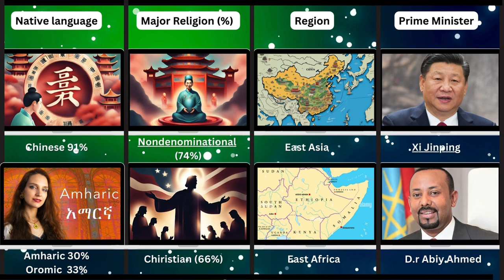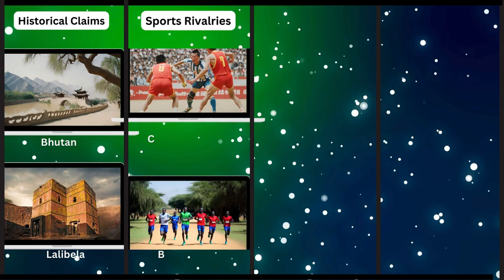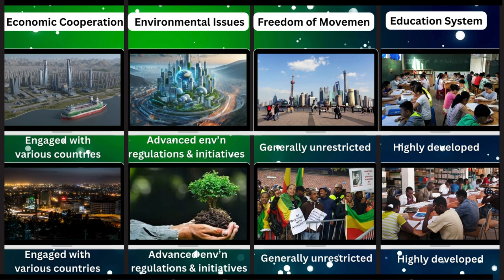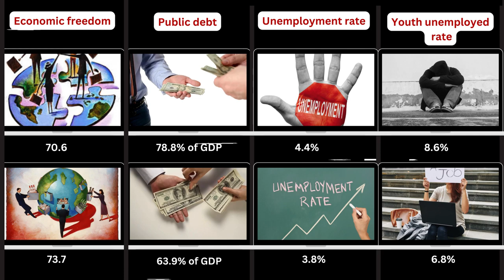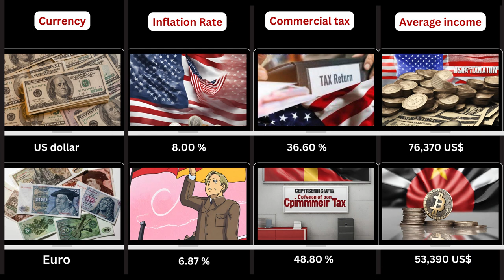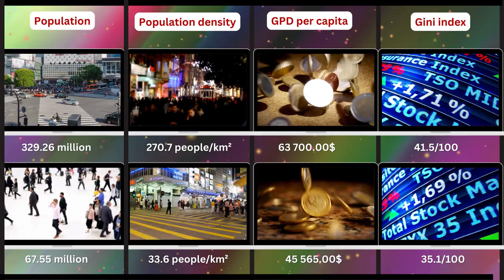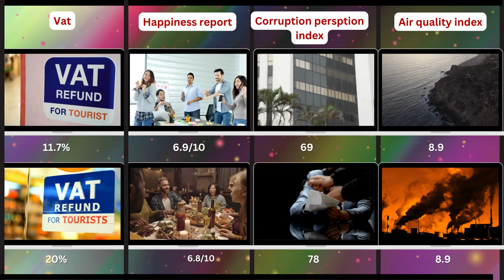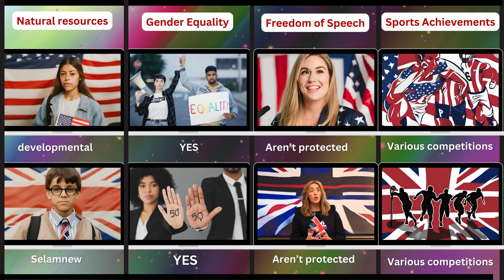Discover the World: Epic Country Showdown - China vs. Germany vs. Ethiopia vs. USA! 🌍✨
Welcome to Marvel5 Clips, your go-to destination for insightful country comparisons and top 5 clips from around the globe! In today's video, we delve into the diverse landscapes, cultures, economies, and more of China, Germany, Ethiopia, and the USA.

🌍 Introduction:
Embark on a journey with us as we explore the distinct characteristics and unique features of these four nations. From the ancient wonders of China to the technological innovations of Germany, from the rich cultural heritage of Ethiopia to the vast landscapes of the United States, get ready for a captivating comparison like never before!

🎥 Country Comparison: China, Germany, Ethiopia & USA
Join us as we analyze key metrics including population, GDP, political systems, education, healthcare, and much more. Gain valuable insights into how these countries stack up against each other on the global stage.

🔍 Sources:
For accurate and reliable information, we've gathered data from reputable sources such as Bing, Wikipedia, and Google. Rest assured, every detail presented in this video is thoroughly researched and verified.

🚀 Developed by Canva Software
This video is meticulously crafted using Canva software, ensuring visually stunning graphics and seamless editing for your viewing pleasure.